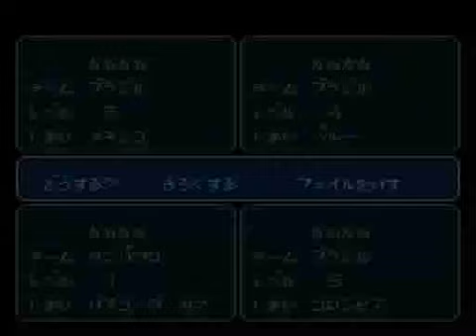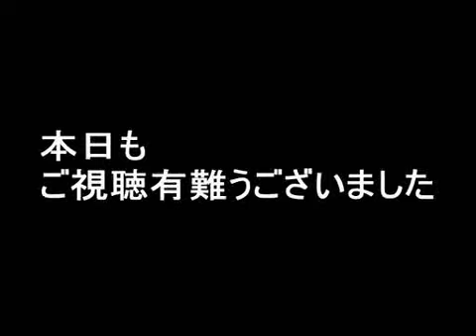キャプテン翼４を噛み噛みしながら実況プレイpart11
・キャプテン翼IV プロのライバルたち(SFC)の実況プレイ動画
・ラテンアメリカカップ決勝戦 対戦相手はメキシコ。翼の永遠のライバルが登場します！あの曲も登場します！
＊YouTube版では前編後編の分割はありません